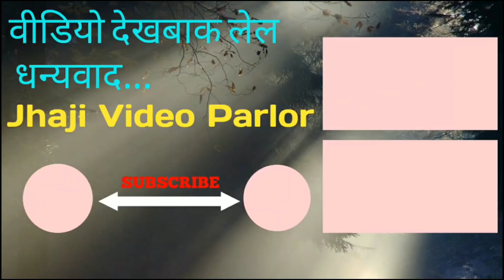पण्डितजी के पाई वला झोला || Panditji Comedy || Funny Video || Maithili Comedy || Jhajivideoparlor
Maithili Comedy || पण्डितजी के पाई वला झोला || Panditji Comedy || Funny Video
झाजी वीडियो पार्लर प्रस्तुत पंडित जी के एकटा और जबरदस्त कॉमेडी।

कलाकार-हकीम टेम्पुवला, प्रियरंजन बिहारी,अलीशा बस्नेत,फिरन पासवान,सुभाष ठाकुर,रंजीत झा,इत्यादि।

हमसे जुड़ने के लिये facebook page को Follow Karen